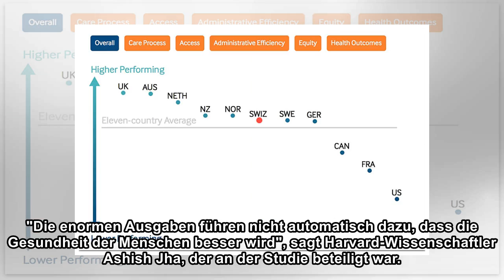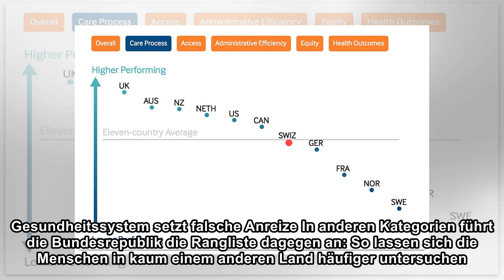Gesundheitssystem: Hohe Kosten, trotzdem Mittelmaß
Kaum ein Land gibt für sein Gesundheitswesen so viel aus wie Deutschland – doch das führt nicht automatisch zu einer höheren Lebensqualität. Zu diesem Schluss kommt eine Studie von Gesundheitsökonomen...